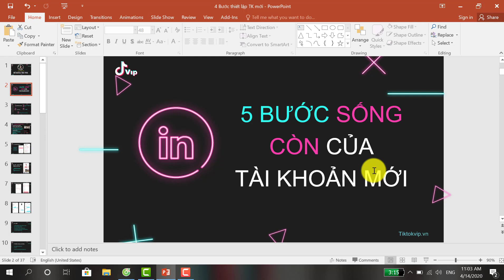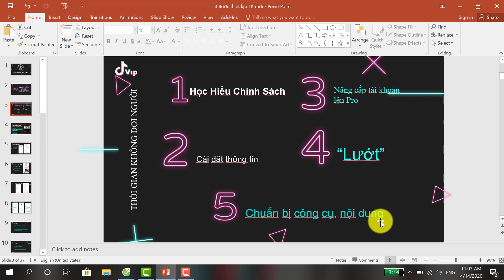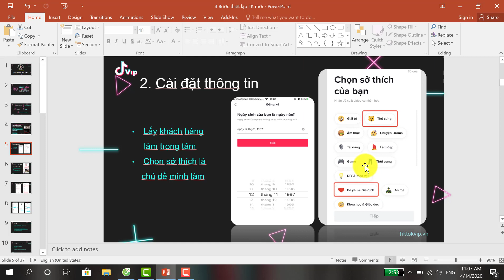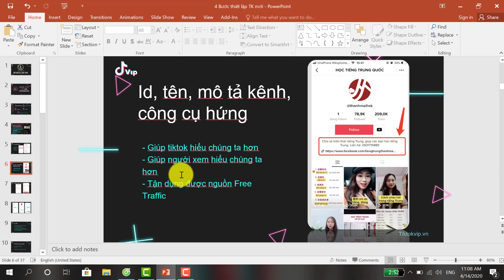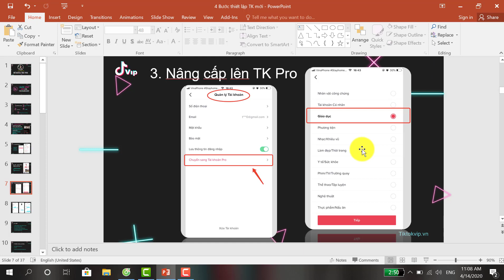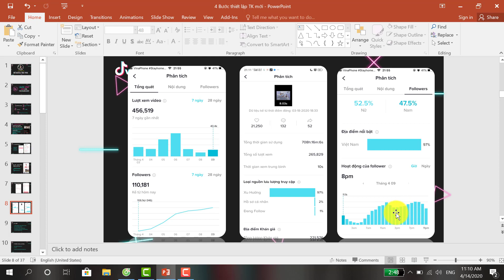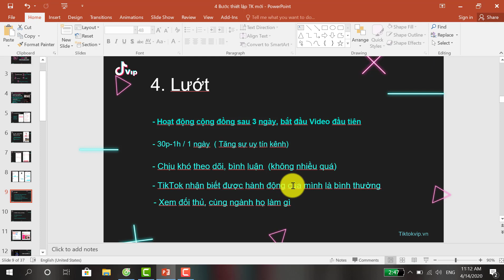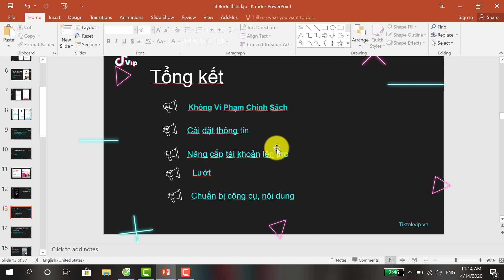Hướng dẫn chơi TikTok nhiều Tim nhiều Follow I Ngô Văn Cần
Hướng dẫn chơi tik tok nhiều tim nhiều Follow  với 5 bước sống còn cho người mới.

➨ THEO DÕI KÊNH Ngô Văn Cần - Học TikTok tại:

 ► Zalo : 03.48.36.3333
© Bản quyền thuộc về NGÔ VĂN CẦN